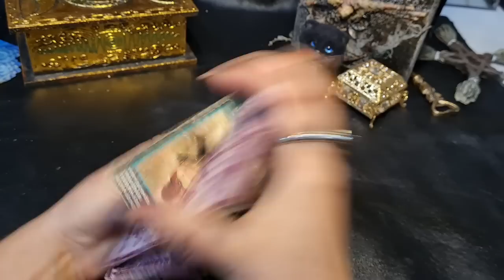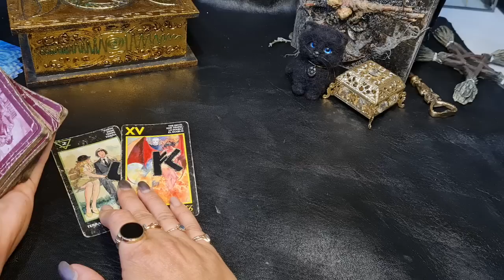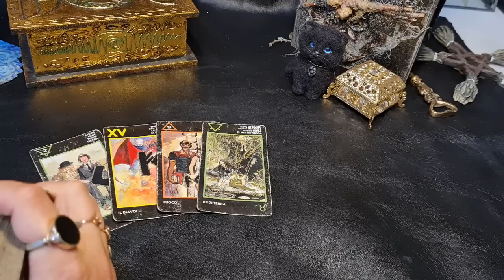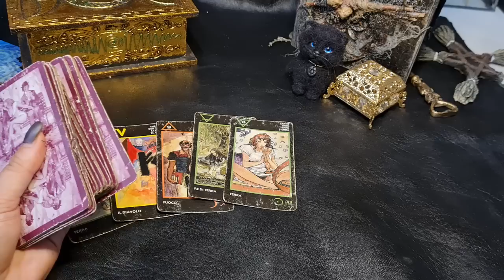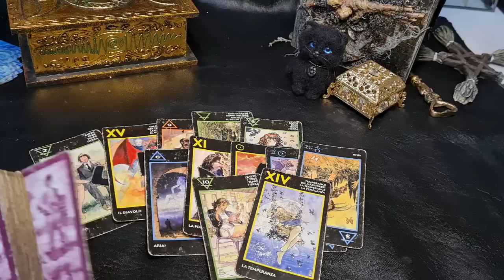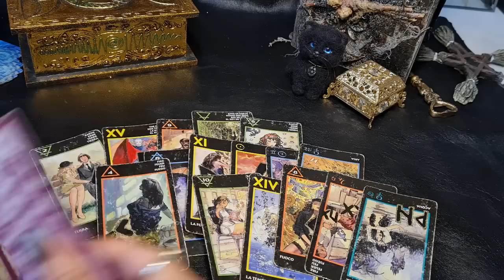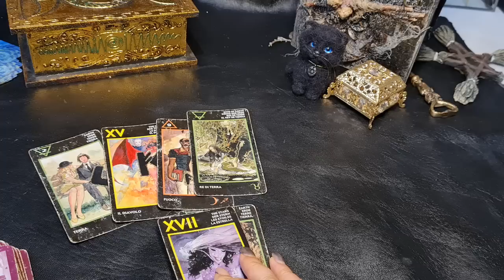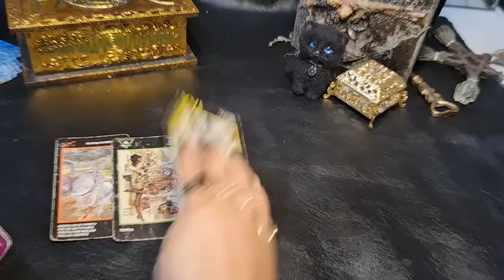Какой будет СЕНТЯБРЬ 2023? вторая половина. Общий расклад на картах